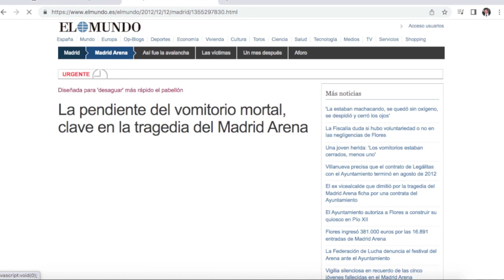MEDUSA Festival MILAGRO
DE 50.000 PERSONAS se salvaron 49.999 con lo que ME PARECE ENCOMIABLE cómo se actuó, por mucho que las teles critiquen